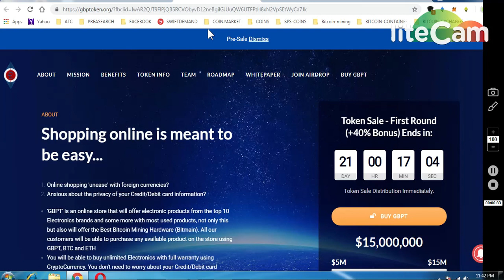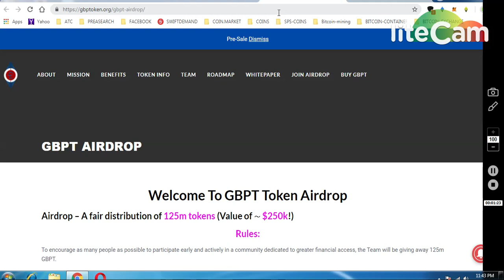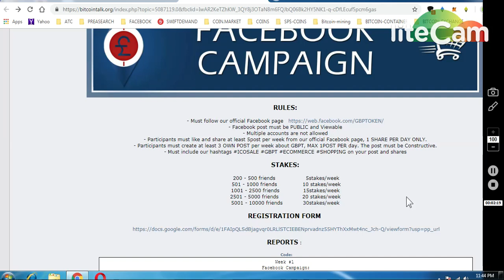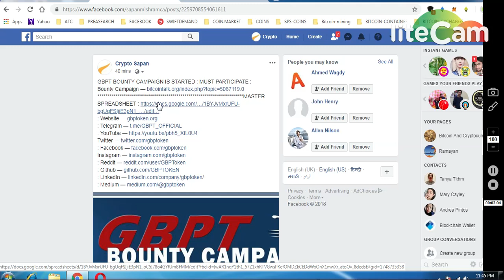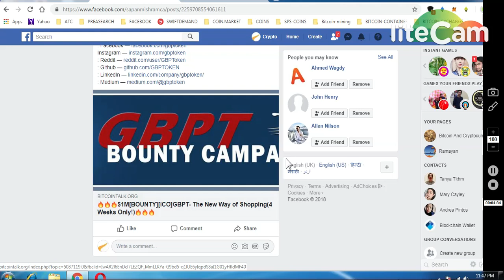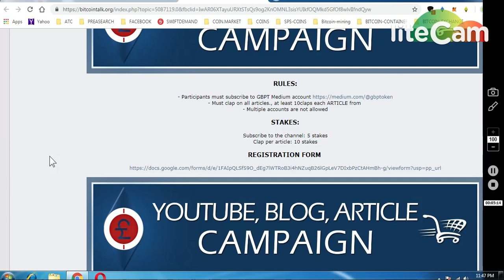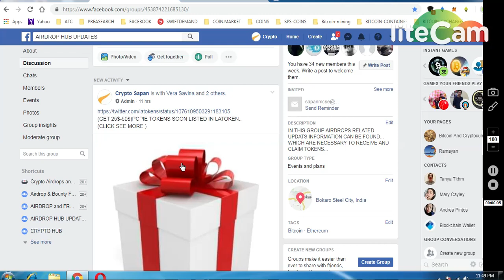GBPT BOUNTY CAMPAIGN || PRECHARGE (25-50)$ TOKENS EVENT BY LATOKN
ONGOING BOUNTIES :
     (WORTH 80-90$)

7) BINANCE STOP LOSS HINDI || BINANCE एक्सचेंज पर स्टॉप लोस